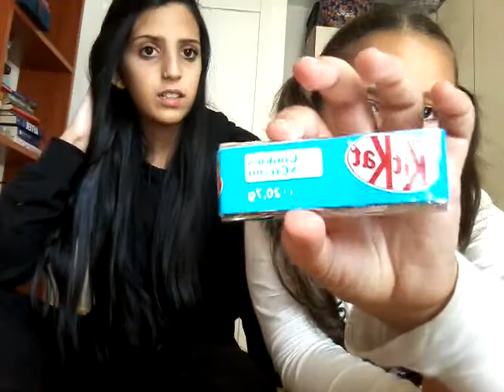Cioccolata alle nocciole ,kitKat strano e Kinder sorpresa